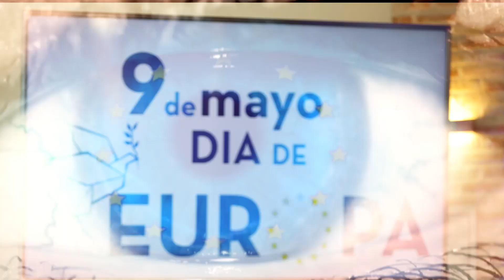Día de Eruopa 2022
En el DíadeEuropa, el presidente de las Cortes de CastillaLaMancha, Pablo Bellido, lanza un mensaje en favor de los valores, logros y objetivos de la UniónEuropea